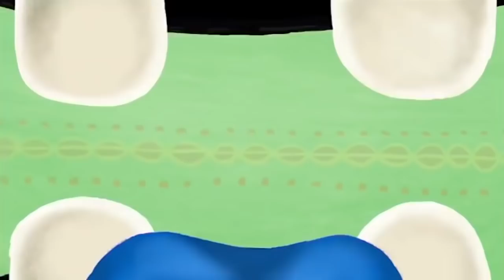Tinga Tinga Tales | Why Lizard Always Hide Under Rocks | Full Episodes | Videos For Kids